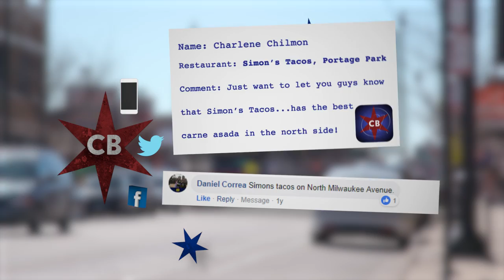Chicago’s Best Tacos: Simon Tacos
Marley learns the proper way to top her carne asada at a family run taco joint in Portage Park!